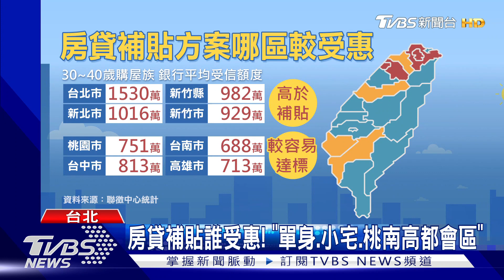房貸補貼誰受惠! 「單身.小宅.桃南高都會區」｜TVBS新聞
行政院通過"房貸補貼方案"，現階段來看，政府至少得花費165億元，但到底哪些人比較容易受惠，專家就分析，單身族通常住小宅，貸款金額沒這麼高，單薪家庭家戶所得120萬以下也有機會，不過雙薪家庭買2-3房產品，要想達標，以北市來說可能得是10年前就購屋，而全台各區來說，則是桃園和中南部受惠機會較高。